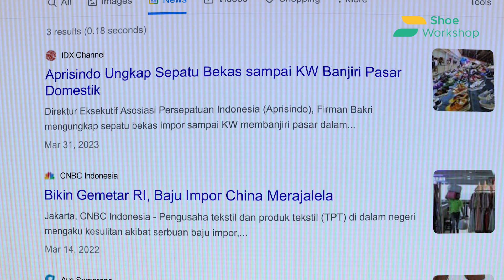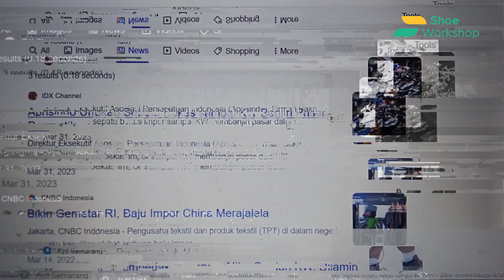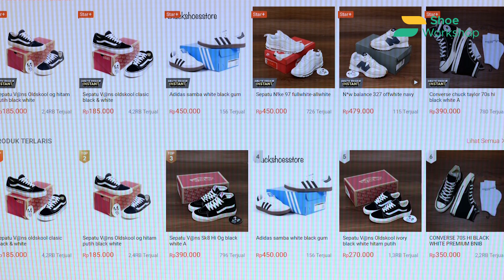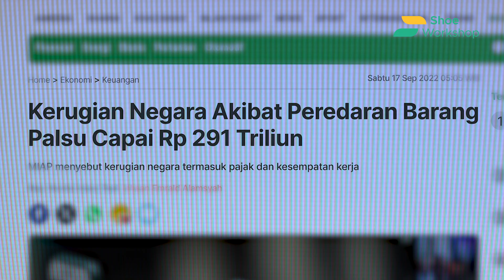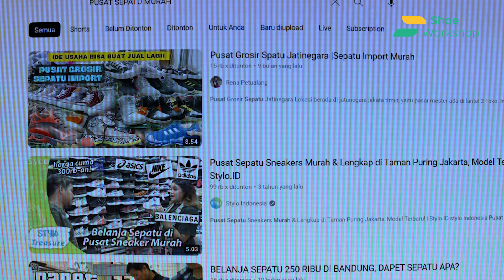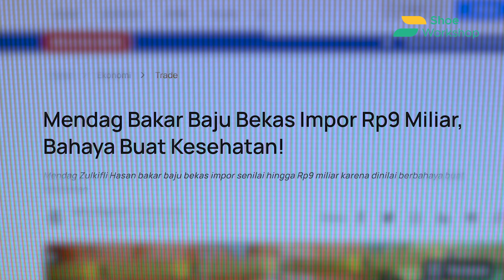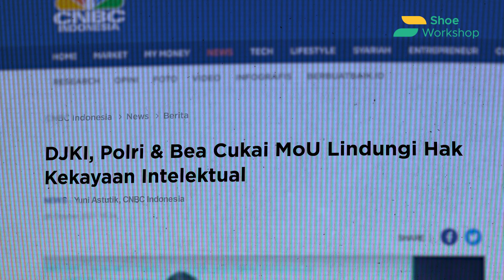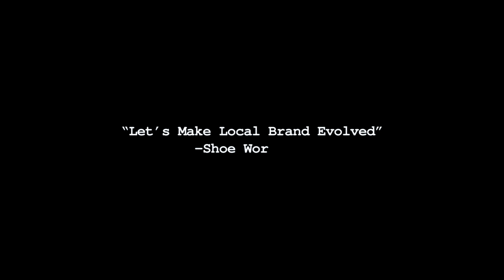UMKM JUALAN SEPATU KW, LHO KOK BISA? - DETECTIVE SHOE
Disadari atau engga, produk sepatu KW atau produk imitasi lain bisa dibilang sudah menjadi bagian dari keseharian masyarakat Indonesia. Mulai dari pedagang yang menyambung hidup dengan menjual sepatu imitasi, UMKM yang menjual sepatu KW, hingga masyarakat yang dapat dengan mudah mendapatkan sepatu KW baik offline maupun online. Ini menjadi dilema tersendiri bagi pemerintah, kenapa budaya ini masih terus terjadi hingga hari ini?

Mau reparasi sepatu di Shoe Workshop? Langsung aja cek link di bawah ini👇
Bisa pick-up sepatu kamu di banyak kota se-Indonesia!

Atau datang langsung ke:
Jl. Kembar I No.41, Cigereleng, Kec. Regol, Kota Bandung, Jawa Barat 40253